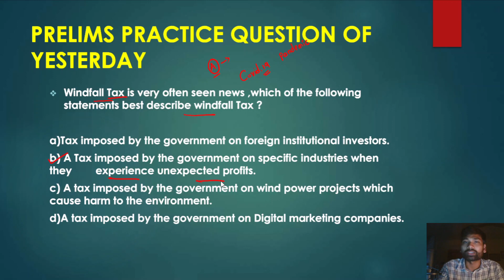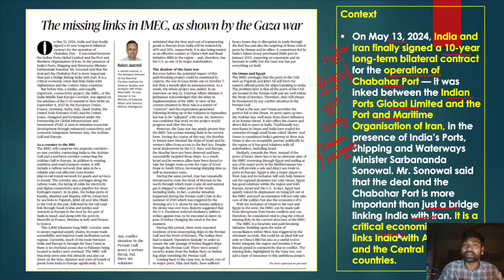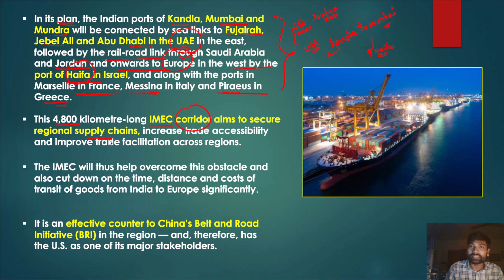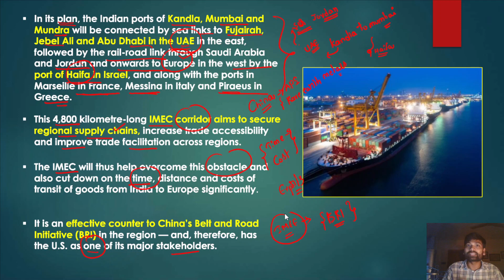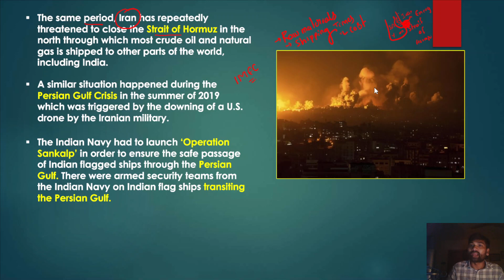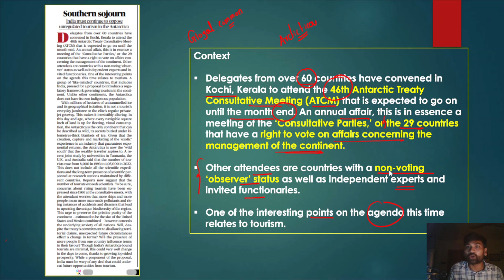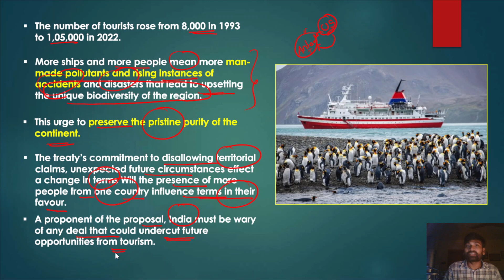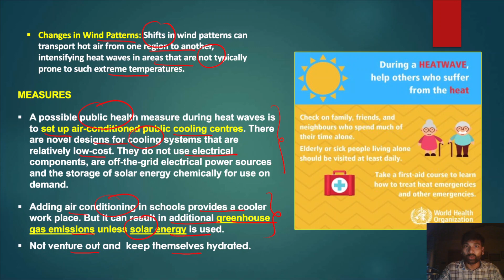25 MAY 2024 | The Hindu Analysis | Daily Current Affairs, UPSC IAS || BAJIRAO IAS ACADEMY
25 MAY 2024 | The Hindu Analysis | Daily Current Affairs, UPSC IAS || BAJIRAO IAS ACADEMY

Bajirao IAS Academy, recognized as the premier coaching institute for UPSC in India, takes pride in its commitment to providing the finest UPSC coaching in the country at reasonable fees. Our core objective is to cultivate a systematic teaching approach that benefits all our students. Our esteemed faculty diligently fosters a positive mindset among students, empowering them to overcome challenges and succeed in the UPSC examination.

UPSC
UPSC
The hindu analysis
upsc the hindu
editorial discussion upsc
the hindu editorial upsc
the hindu current affairs upsc
upsc syllabus
editorial upsc
upsc coaching in delhi
bajirao ias academy
Top 10 ias coaching in delhi

How to analyse Hindu newspapers for IAS?

Crack UPSC CSE in next attempt. For guidance, get in touch with us for a one-on-one counselling session. Register now: